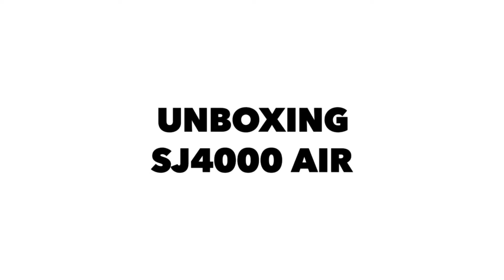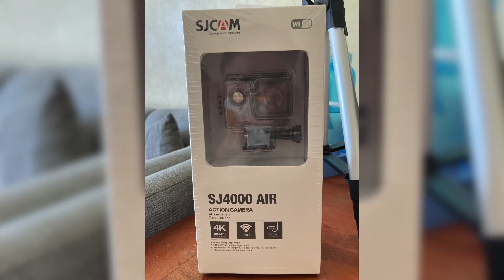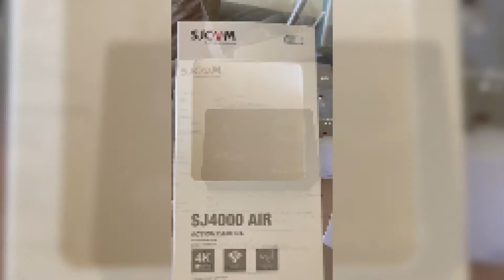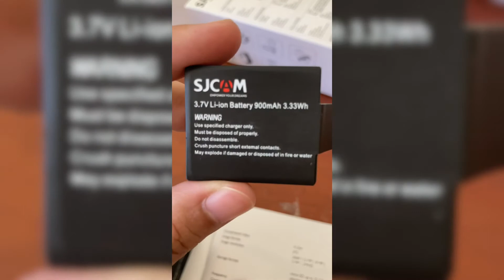UNBOXING| SJ4000 AIR| TEAM PERSEUS